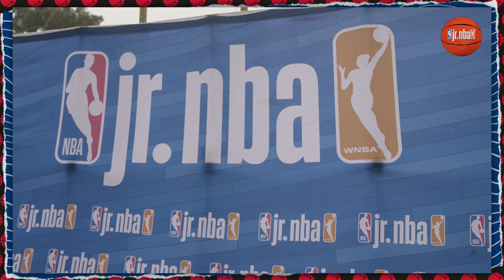Así se vivió el evento de JrNBA 🏀 en Neza 😎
JrNBA 🏀 sigue su camino por todo México. 😎 ¿Están listos para esta nueva aventura?